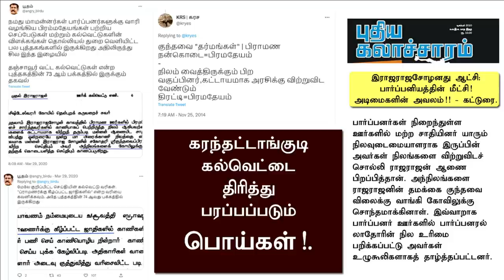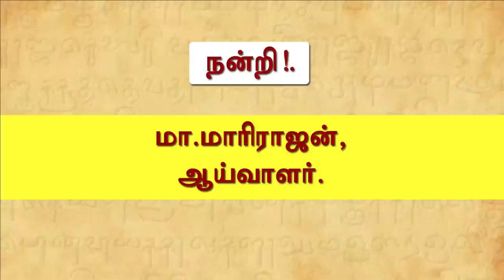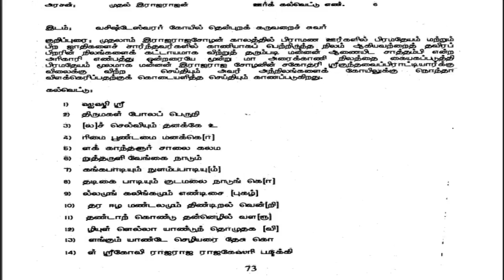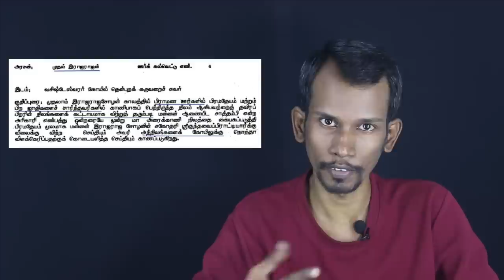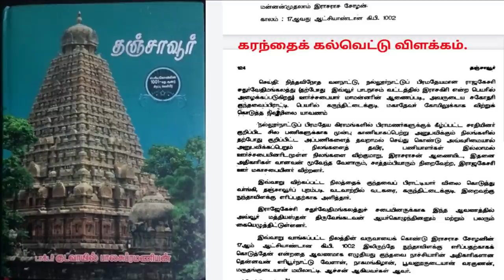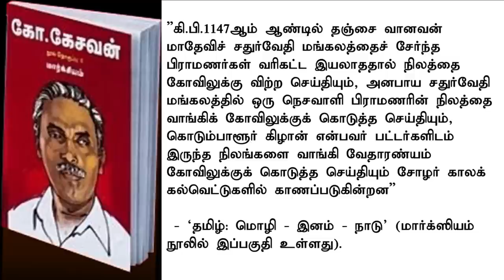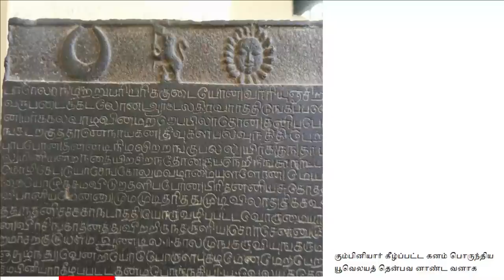குந்தவை மீதான குற்றச்சாட்டும் உண்மையும்! | payitru | mannar mannan speech | PS1 | chola | Tamil